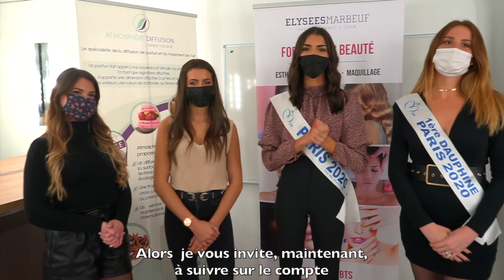Retour en video sur l'Atelier Parfum Miss Paris 2020 !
Comme chaque année, Élysées Marbeuf organise dans ses locaux un Atelier Parfum en collaboration avec l'entreprise Atmosphère Diffusion et le Comité Miss Paris.

Cette année Lina, Miss Paris 2020 et Juliette, 1ère Dauphine de Miss Paris, ont invité Ciana qui a remporté le concours pour participer à l'atelier.

Anne, Olfatcive Profiler a assisté Lina, Juliette et Ciara pour créer le Parfum d'Ambiance Miss Paris 2020 !

Merci à nos partenaires pour ce super moment !